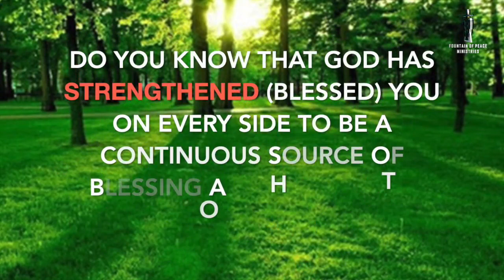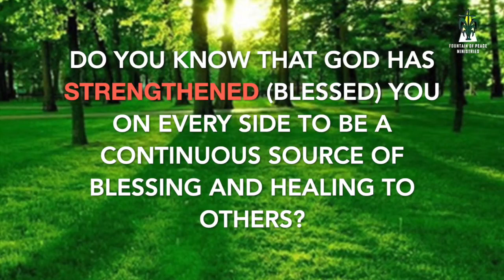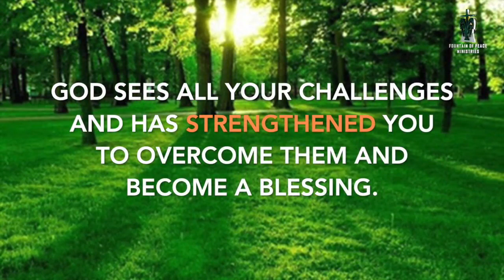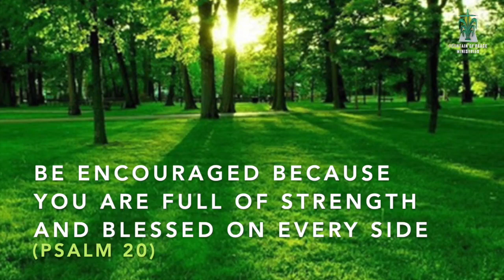Revelation September 2020